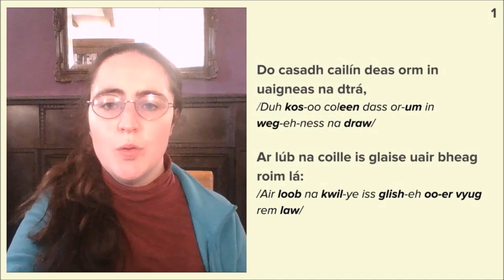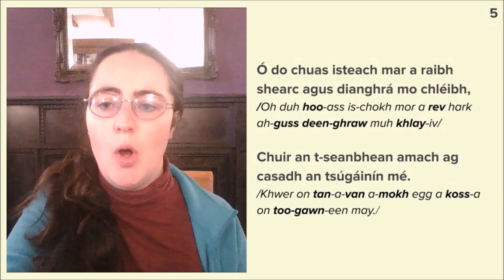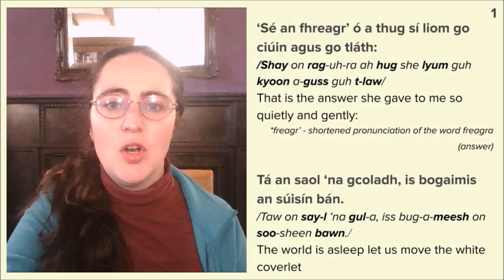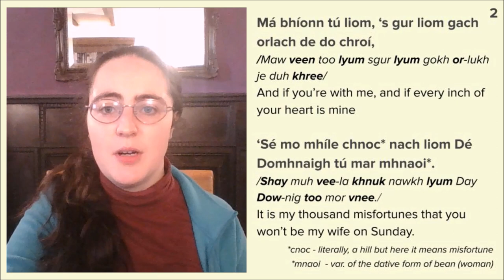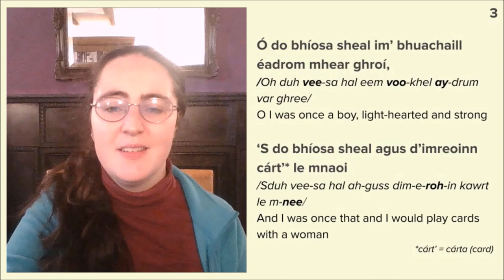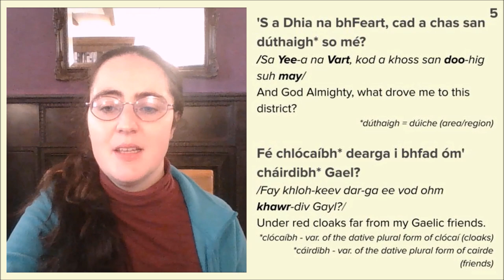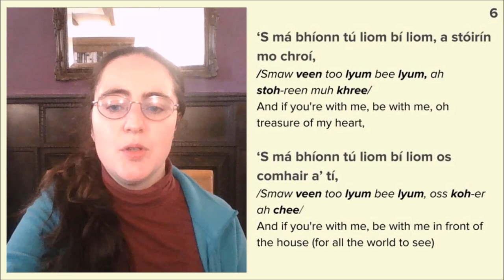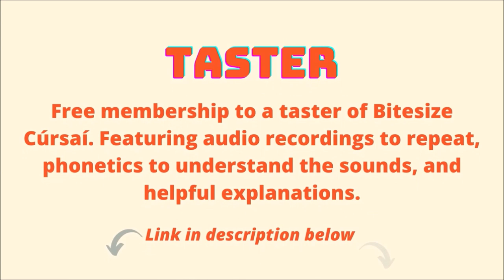How to say "Casadh an tSúgáin", a famous song in Irish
1
Do casadh cailín deas orm in uaigneas na dtrá,
Ar lúb na coille is glaise uair bheag roim lá:
‘Sé an fhreagr’ a thug sí liom go ciúin agus go tláth:
Tá an saol ‘na gcoladh, is bogaimis an súisín bán.

I met a nice girl in the loneliness of the beach,
at the loop of the greenest woods in the small hours before daybreak
That is the answer she gave to me so quietly and gently:
The world is asleep let us move the white coverlet

2
‘S má bhíonn tú liom bí liom, a stóirín mo chroí,
‘S má bhíonn tú liom bí liom os comhair a’ tí,
Má bhíonn tú liom, ‘s gur liom gach orlach de do chroí,

And if you're with me, be with me, oh treasure of my heart,
And if you're with me, be with me in front of the house (for all the world to see)
And if you’re with me, and if every inch of your heart is mine
It is my thousand misfortunes (hills) that you won’t be my wife on Sunday

3
Ó do bhíosa sheal im’ bhuachaill éadrom mhear ghroí,
‘S do bhíosa sheal agus d’imreoinn cárt’ le mnaoi
Ó do bhíosa sheal agus d'imreoinn cúig léim nó thrí
Chun gur dhein an bhean so leongó liúngó dhom’ chroí.

O I was once a boy, light-hearted and strong
And I was once that and I would play cards with a woman
And I was once that and I would play “five jumps” or three
Until this woman made my heart flutter.

4
‘Sé mo mhíle chnoc nach liom Dé Domhnaigh tú mar mhnaoi.

5
'S a Dhia na bhFeart, cad a chas san dúthaigh so mé?
Fé chlócaíbh dearga i bhfad óm' cháirdibh Gael?
Ó do chuas isteach mar a raibh shearc agus dianghrá mo chléibh,
Chuir an t-seanbhean amach ag casadh an tsúgáinín mé.

And God Almighty, what drove me to this district?
Under red cloaks far from my Gaelic friends.
Oh I went into where my darling and the intense love of my bosom was,
And the old woman put me out twisting the little straw-rope.

It is my thousand misfortunes that you won’t be my wife on Sunday